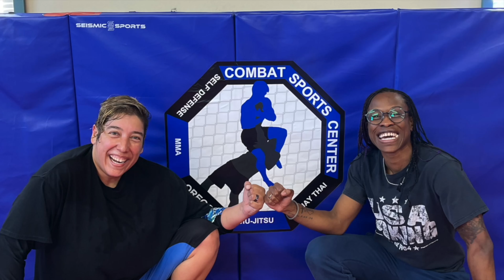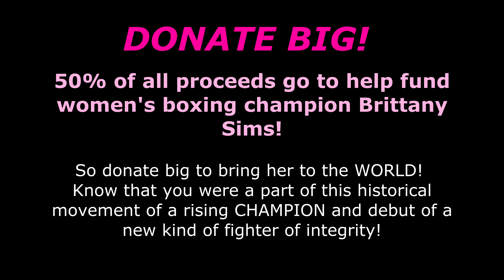Eagle Flex Boxing Logo Original Designs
Congratulations on your authentic, one-of-a-kind Eagle Flex Boxing original design and logo! 50% of all proceeds will go to help fund Brittany Sims boxing career, so donate big! Brittany is a breath of fresh air to the fight world as she brings light and integrity to the world. She's a new breed of fighter. Become a part of this historical movement and help fund Brittany!